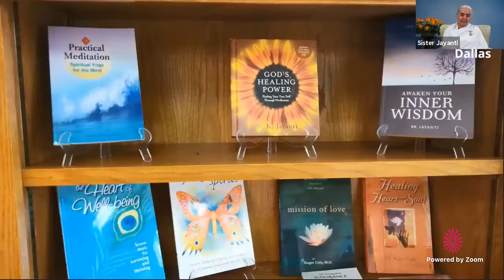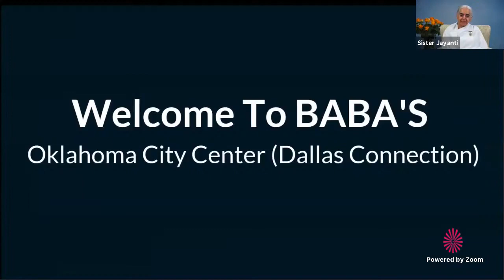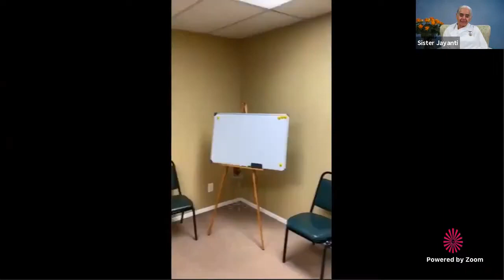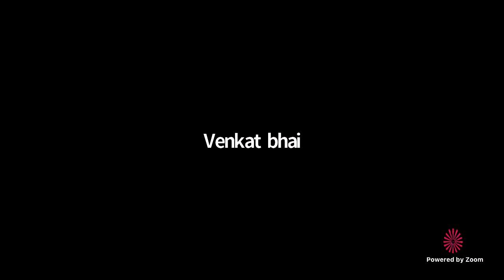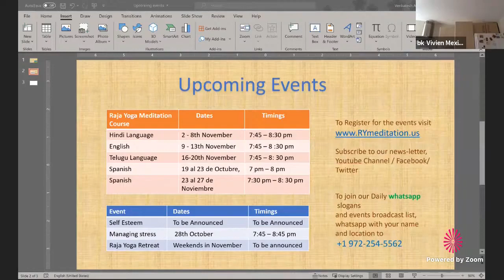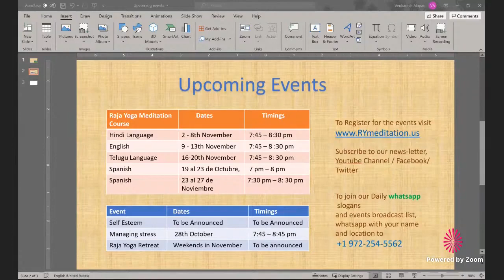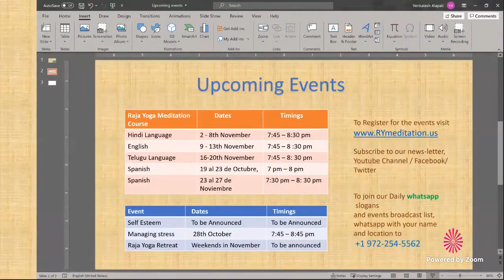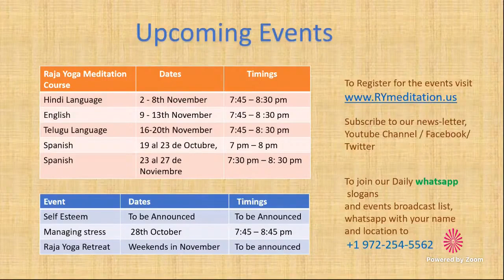Spanish :Jayanti Ben - Siendo Shiv Shakti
Esta es la clase durante los 9 días, las 9 charlas especiales sobre Shiv Shakti comienzan por Jayanti Didi.